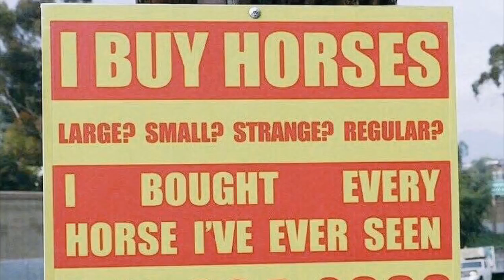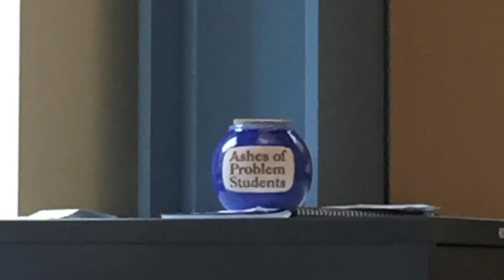Theres a moth in my room,help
im scared help